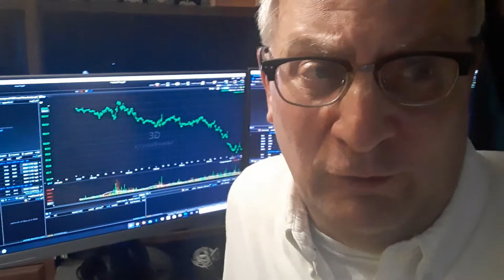Ponzi Schemer Bernie Madoff Dies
Wall Street Minute : Ponzi Schemer and financial fraudster Bernard Madoff died while serving a 150-year sentence in Federal Prison. He was 82 years old.

Madoff was the mastermind behind a $20 billion Ponzi scheme perhaps the largest financial fraud in history.

Madoff founded Bernard L. Madoff Investment Securities in 1960, but no one has been able to prove when Madoff began stealing from investors. He served as chairman of the Nasdaq for several years in the 1990s .

Madoff told CNNMoney in a 2013 interview that it all started in 1987, but he later said the scheme began in 1992. Madoff's former account manager, Frank DiPascali, Jr., said in court testimony that financial misdeeds had been going on "for as long as I remember." He started working at the firm in 1975.